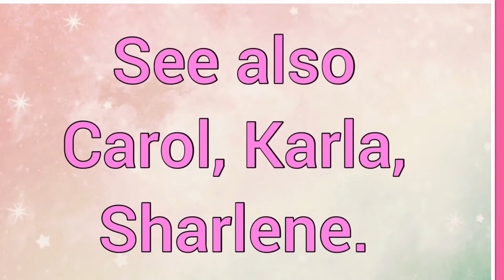Charlene | Name Origin Variations